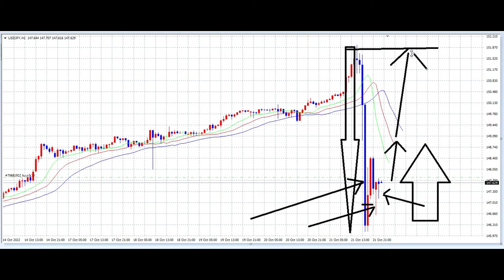【FX】勝負の月曜日・通常の月曜日